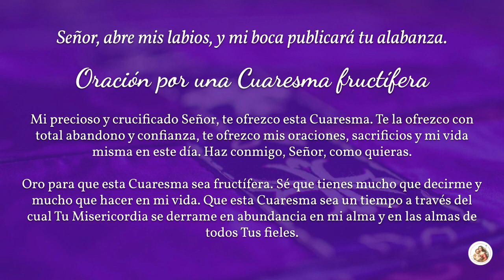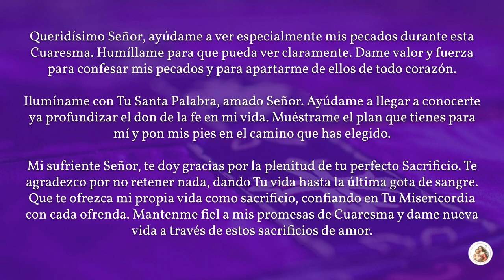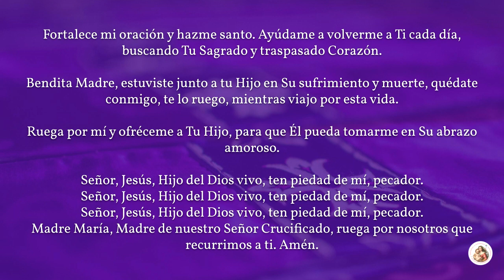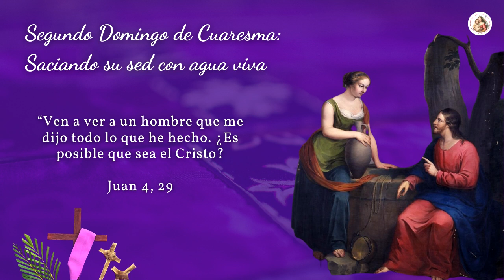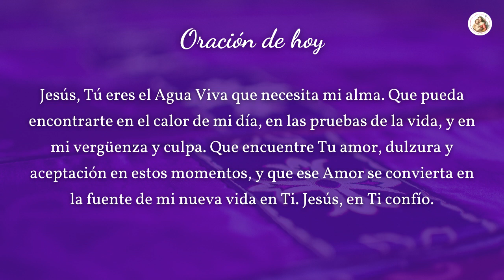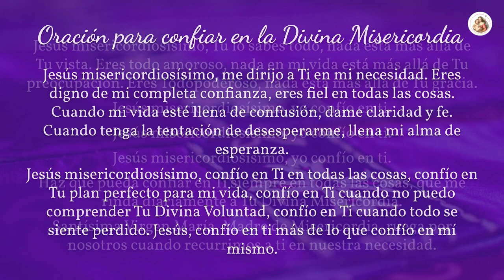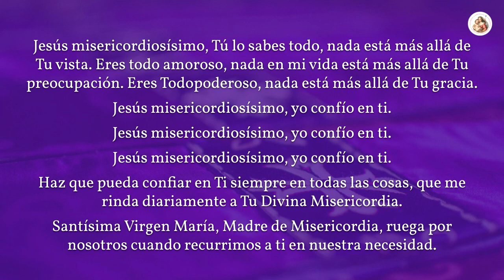🛐 Oración de Cuaresma Tercer Domingo 2023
Video de oración y reflexión para el tercer domingo de Cuaresma. Reflexiones del sacerdote John Paul Thomas.

La Cuaresma comienza con la conciencia aleccionadora de que somos diferentes, nuestro mundo es diferente y nuestras vidas son diferentes de lo que eran hace un año. Es cierto que la señal de las cenizas lleva consigo amargos recuerdos del pecado tanto personal como social. Sin embargo, nuestra esperanza está en Aquel cuya gracia reconciliadora nunca falla.

_Concédenos, Señor, el perdón y haznos pasar del pecado a la gracia y de la muerte a la vida_